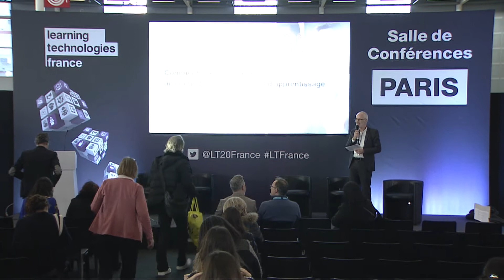Comment replacer le manager au cœur de l’environnement d’apprentissage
Quel dispositif de formation pour répondre à l’enjeu de performance opérationnelle ; l’approche Learning Channels ?
Quel dispositif de formation pour soutenir l’évolution professionnelle des collaborateurs ; l’approche BlendedX ?
Comment articuler les deux enjeux dans une expérience de formation unifiée ?"

Intervenants : Pierre Berthou, Dirigeant du cabinet conseil La Marque Blanche ; Olivier Metzker, Directeur des Opérations France, Belgique et Luxembourg CrossKnowledge

Rendez-vous l'année prochaine, les 27 & 28 janvier 2021 à Paris Porte de Versailles.